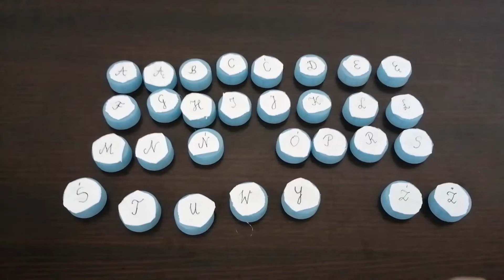Pomoce dydaktyczne z plastikowych nakrętek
W filmiku znajdziecie pomysły na zabawy z dziećmi w wieku przedszkolnym i wczesnoszkolnym z wykorzystaniem plastikowych nakrętek.
Można je wykorzystać podczas zabaw w domu, terapii pedagogicznej czy rewalidacji.